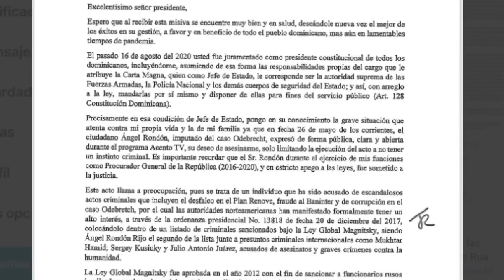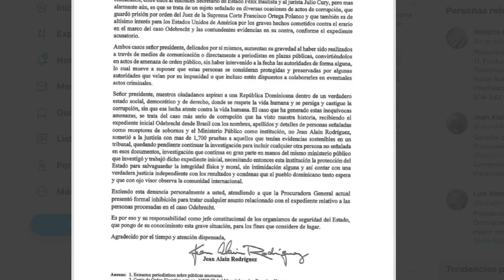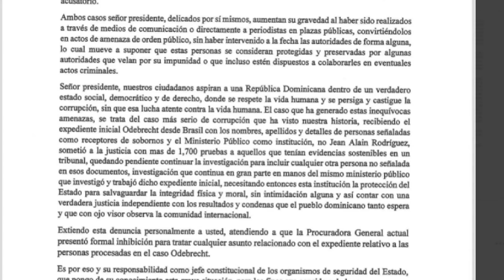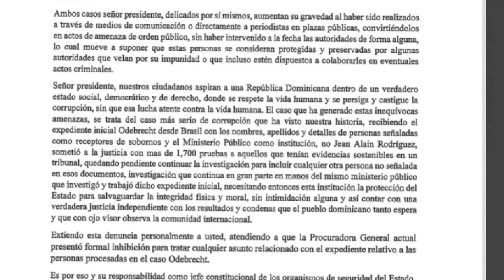Jean Alain siente miedo de Ángel Rondón y Díaz Rúa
El exprocurador general de la República Jean Alain expresó ayer lunes su preocupación al presidente Luis Abinader, por las “graves” amenazas que hiciera Ángel Rondón, principal implicado en el más grande escándalo de corrupción del país, que involucra a la multinacional brasileña Odebrecht.

De acuerdo con una misiva enviada al mandatario, el extitular de la PGR recordó que Rondón habría expresado que no lo ha asesinado porque no tiene instinto criminal, lo que ha despertado el temor entre él y sus familiares.